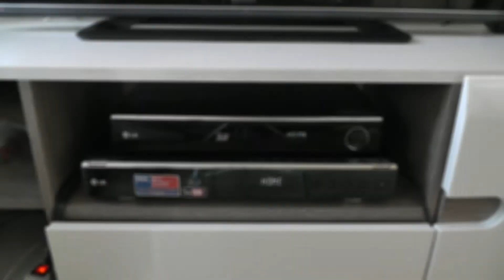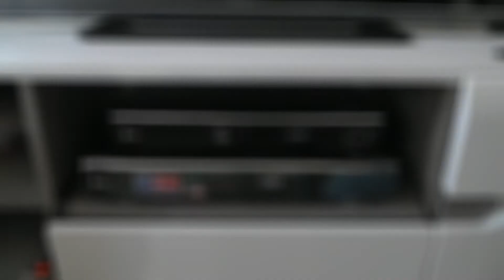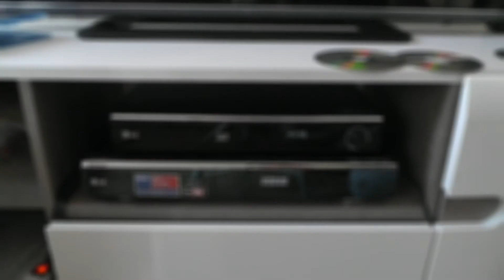Blu-ray test LG hx806 vs LG bd390 porysowana płyta dvd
Film pokazuje w jakim tempie odtwarzacze startują a także jak radzą sobie z porysowanymi płytami dvd